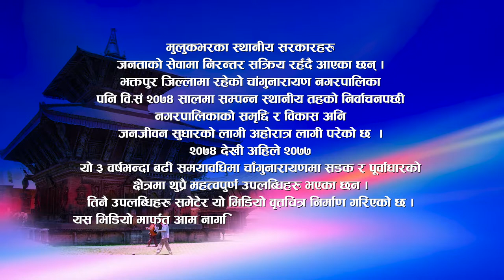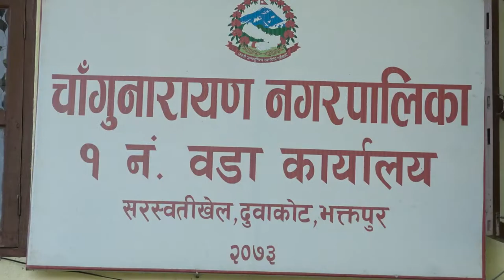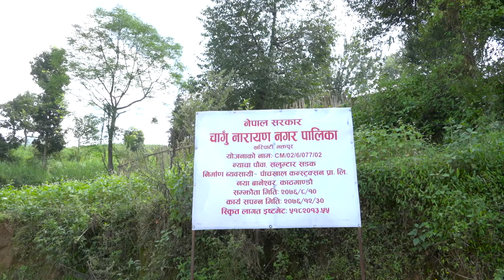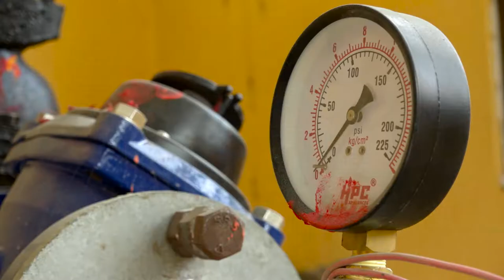Changunarayan Nagarpalika Development Activities Documentary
स्थानीय तहकाे निर्वाचन पश्चात नगरवासीहरुमा आएको हर्ष उल्लास एव‌ं विकास प्रतिको विश्वासलाई बढाउदैँ हाल निर्वाचनकाे ४ वर्ष पश्चात हरेक वडाकाे नमुना विकास निर्माणको पूर्वाधार परियोजनाको स‌ंक्षिप्त विवरण यस भिडियोमा समेट्न खोजेको छ । हाल यस भिडियोले हरेक वडाकाे २ वटा ठूला योजानाहरु कार्य प्रगति समेट्न खोजको छ । विकास एवं यस भिडियोको निर्माणमा भूमिका खेल्नुहुने सम्पूर्ण महानुभावहरुकाे धन्यबाद एवं बधाई ज्ञापन गर्दछौँ ।